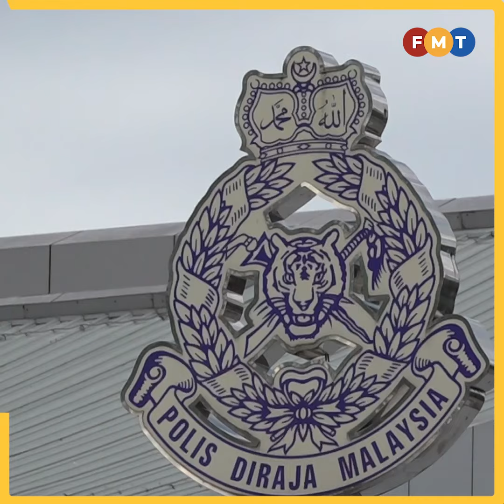PAS parti ‘ahlul-nafi’, tak dipercayai rakyat Malaysia, kata Mahfuz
PAS kini dianggap sebuah parti yang tidak boleh dipercayai susulan penafian dokumen tular, mewajarkan parti itu dilabel sebagai ‘ahlul-nafi’ atau kumpulan yang suka menafikan sesuatu yang benar.